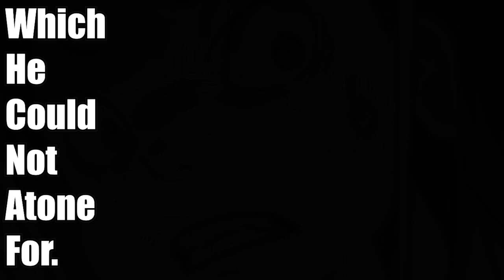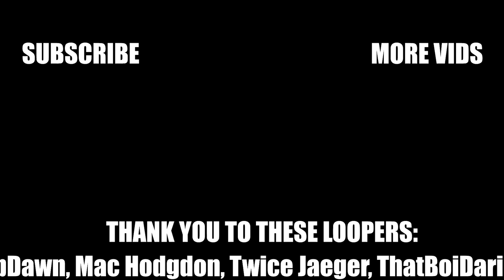Chaosflame, The Demon City - Re:Zero Arc 7, Phase 4 | Summary & Analysis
Subaru, in his weakened state, is forced into a game of... tag? How will he, Al, Medium and Abel overcome Olbart's vicious game to return to normal in the demon city of Chaosflame? Let's dive into Re:Zero Arc 7, Phase 4!